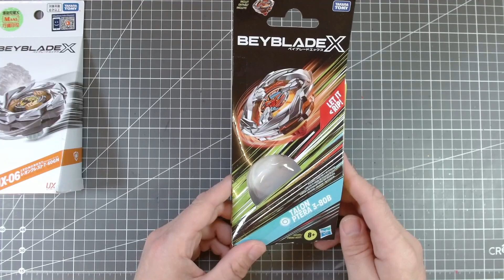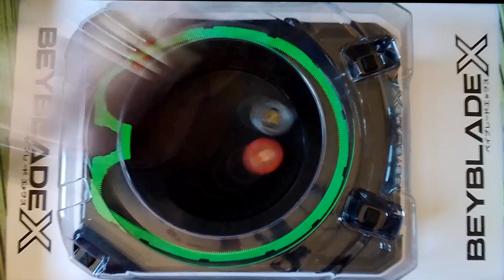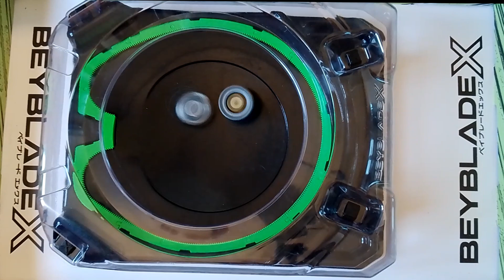[⛔ AGES +13] Beyblade X Unboxing : LEON CREST 7-60 GN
Je fais l'unboxing de la toupie LEON CREST 7-60 GN et je la teste dans l'arène Hasbro

🔽 "PLUS" 🔽
❤️❤️❤️ Tu veux aider la chaîne? Fais un don !  ❤️❤️❤️
❤️❤️❤️    ME SUIVRE.   ❤️❤️❤️